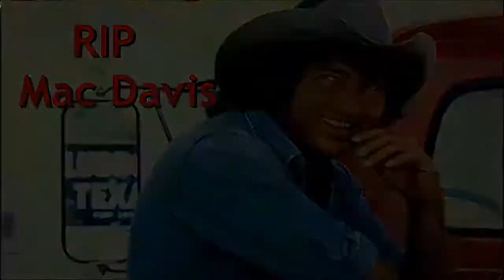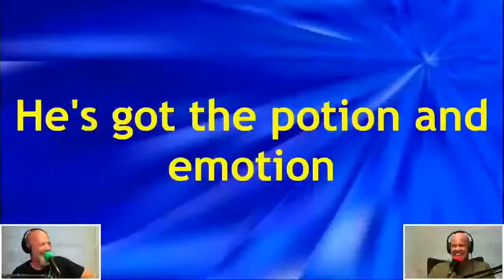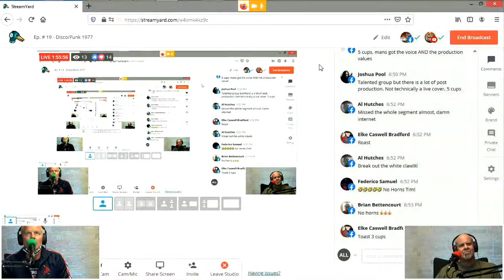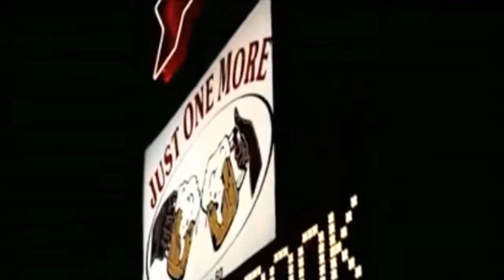Ep. # 19 - Disco/Funk 1977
We want to take you to Funkytown!! This is our first episode in our new studio so come check out the new digs!! It's time to boogie on down the Soul Train! We're going to do our first episode covering disco!! This has been suggested multiple times and we're finally able to give it it's just due. So come shake your groove thing and tell your friends. Yeah Baby!!! Special guests th.is week include Timothy Broadbent & Jason West